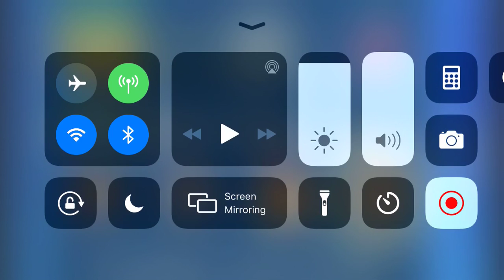There is an easy way to befriend Yo-kai in Yo-kai Watch games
The rules
1. DO NOT watch me on your TV.
2. You can download this video from my channel and reupload it to your channel.
3. DO NOT share my videos or my channel on Twitter or other social media but no screenshotting
4. No trolling
5. Keep the channel clean.
6. Fake fans isn’t allowed
7. DO NOT expose this channel.
8. Be respectful
9. Be nice.
10. No spoilers allowed.
11. Don’t be rude.